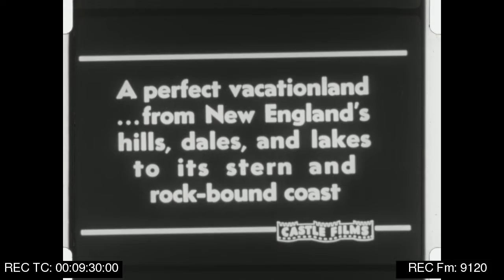DPW BOX 2382 REEL 15 16MM FLIPPED RESOLVE 5mbps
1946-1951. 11 Gray Gardens West Cambridge, MA Pontiac Wagon car pool w Elizabeth Hinckley Wheatland, David Alan Wheatland w battle ship models. ocean beach EHW w Marty & DA. Marblehead sailboat races. Windjammer cruises.  Nimbus cruise w gang of 4, Marty and DA.  "Jan 1948 Bee Orson and Booty"